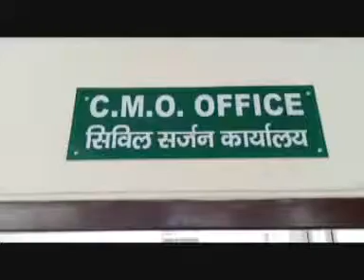काम पर वापिस लौटे स्वास्थ्य कर्मी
PANIPAT AAJKAL : काम पर वापिस लौटे स्वास्थ्य कर्मी